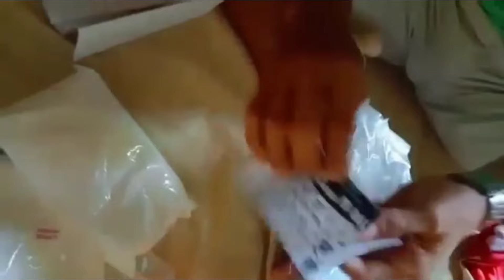DISHWASHING LIQUID NEGOSYONG PANGKABUHAYAN NANG ATE KO